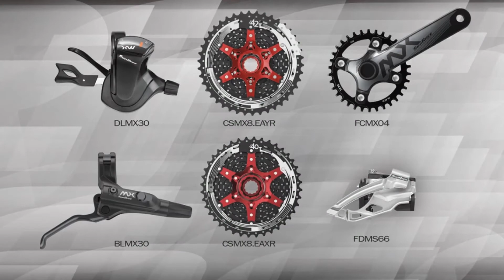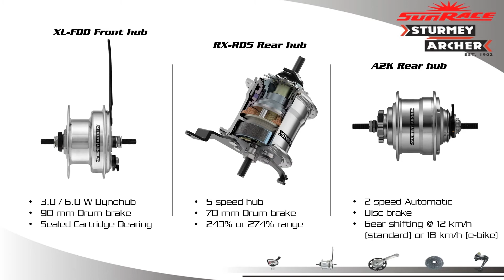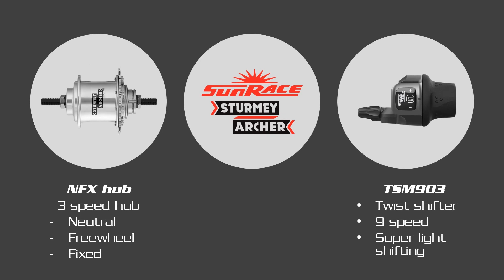Sunrace | Product Overview for 2021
Sunrace give us an overview of what they have on offer for 2021, including the 12 and 11 speed range and hub gears.

Ison-distribution.com/english/searchresults.php?brand=SUNR&type=brand